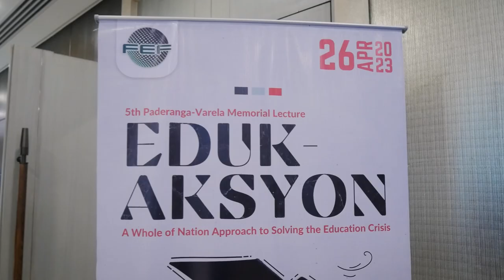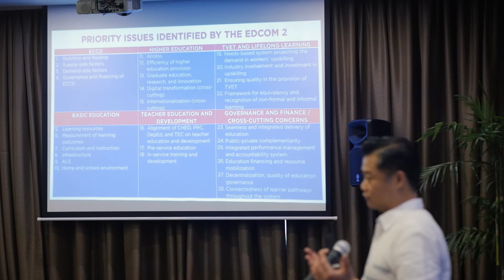5th Paderanga-Varela Memorial Lecture: Eduk-AKSYON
Sa ating mga isinusulong na panukala sa Senado, masisiguro natin ang pagkatuto ng bawat mag-aaral.